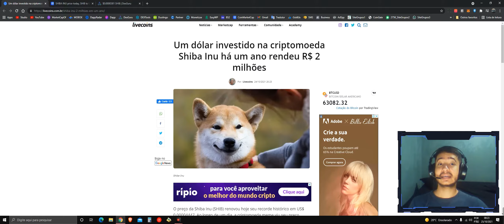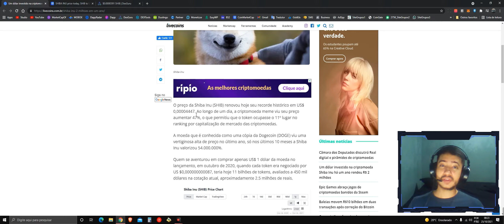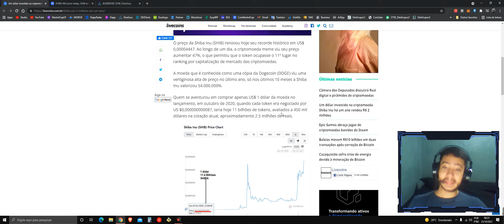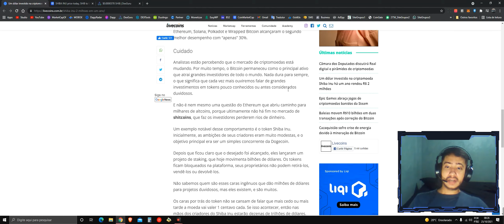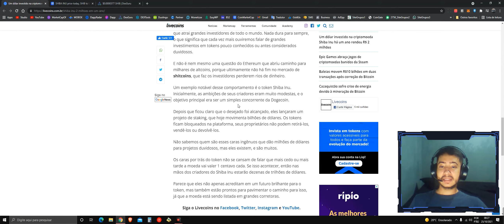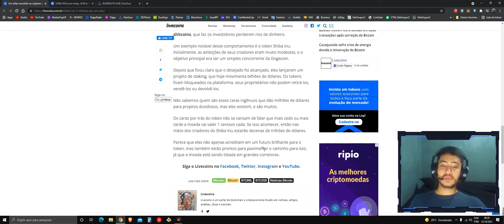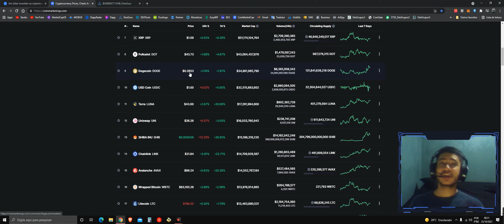$1 DÓLAR VIROU R$2.5 MILHÕES - SHIBA INU AINDA VAI SUBIR MUITO - O VALOR DA SHIBA VAI DISPARAR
► Fala pessoal, beleza? Daniel Farias aqui, trazendo mais um vídeo pro canal! Dessa vez eu vou te mostrar o que aconteceria se você investisse apenas 1 dólar no lançamento da criptomoeda promissora (token) Shiba Inu (Shib)!

NESSE VÍDEO VOCÊ VAI APRENDER:
► Quanto precisaria investir na criptomoeda promissora (token) Shiba Inu (Shib) para atingir 2.5 milhões
► Qual a alta histórica da criptomoeda promissora (token) Shiba Inu (Shib)
► A criptomoeda promissora (token) Shiba Inu (Shib) foi listada na CoinBase
► A criptomoeda promissora (token) Shiba Inu (Shib) ultrapassou a valorização do Bitcoin, Ethereum, Solana, Pokadot e Wrapped Bitcoin
► Para onde vai a criptomoeda promissora (token) Shiba Inu (Shib)

A criptomoeda Shiba Inu (Shib) foi criada anonimamente em agosto de 2020 sob o pseudônimo de "Ryoshi". A moeda meme rapidamente ganhou velocidade e valor à medida que uma comunidade de investidores foi atraída pelo charme fofo da moeda combinada com manchetes e tweets de personalidades como Elon Musk e Vitalik Buterin.

O token Shiba Inu pretendia ser a contraparte baseada em Ethereum para o algoritmo de mineração baseado em Srypt de Dogecoin. Shiba Inu e o token SHIB são parte de um enxame de criptomoedas com tema de cachorro, incluindo Baby Dogecoin ( BabyDoge ), Dogecoin ( DOGE ), JINDO INU ( JIND ), Alaska Inu ( LAS ) e Alaskan Malamute Token ( LASM ).

O que é blockchain?
A blockchain é uma espécie de livro compartilhado e imutável, que facilita o processo de registro de transações e o rastreamento de ativos em uma rede empresarial. Esse ativo pode ser tangível, como uma casa, um carro, dinheiro, terras ou um ativo intangível, podendo ser propriedade intelectual, patentes, direitos autorais e criação de marcas.

Praticamente qualquer item de valor pode ser rastreado e negociado em uma rede de blockchain, o que reduz os riscos e os custos para todos os envolvidos. A blockchain seria todo o sistema para que as nossas NFTs e tokens possam funcionar.